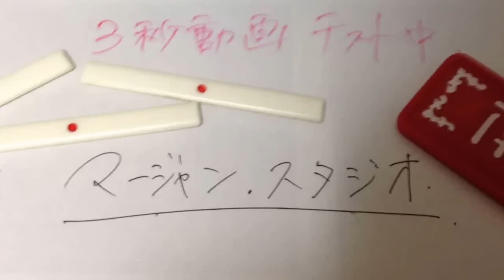【初心者講座２０】初めての麻雀 第二章 「ゲーム開始の一連の流れ （手積みver.）」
４人が集まる　→席を決める（東南西北で）　→山を積む　→親を決める（サイコロで）　→配牌取り出しを決める（サイコロで）　→配牌を取る　→東一局のスタート

マージャンをこれから覚えたい、はじめての初心者向けに、麻雀とは、基本ルール、基礎用語、初歩入門の説明解説しています。